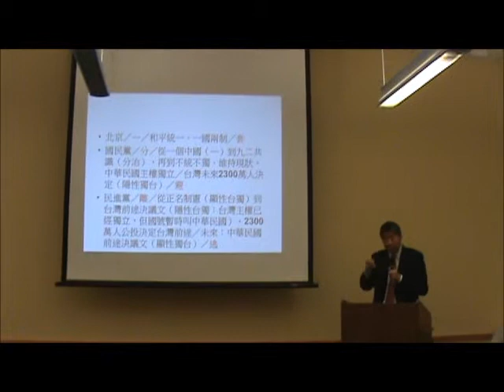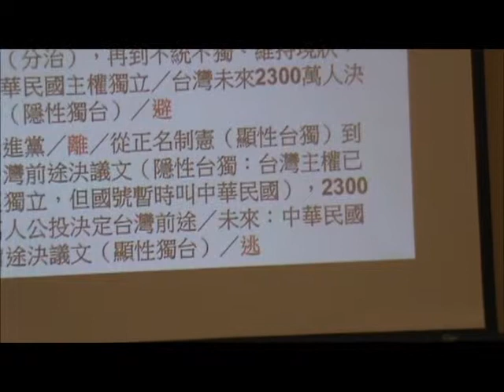Chinese Integration Association4